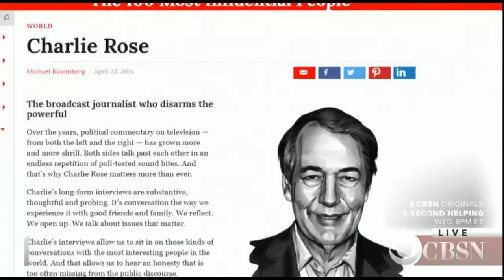Charlie Rose Suspended by CBS, PBS and Bloomberg 11 20 2017